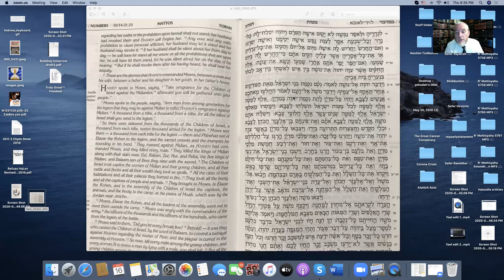Weekly Alshich Shiur# 7 Matos Masei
Moshe is told to do one more thing and then HaShem will take his soul from the earth. He doesn’t do it. The Alshich explains why.